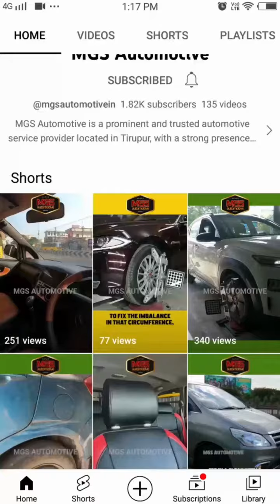Multi-branded Car Audio | Car Accessories | Car Conversion | Car Mods @mgsautomotivein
Multi-branded a vast collection of Car Audio!
Upgrade to the  Latest Car Audio!

MGS AUTOMOTIVE makes your driving to the unexplored audio clarity!

Enhances the driving experience by providing clear and powerful sound, making music and podcasts enjoyable, and improving the overall ambiance of the vehicle, thus making daily commutes more pleasant.